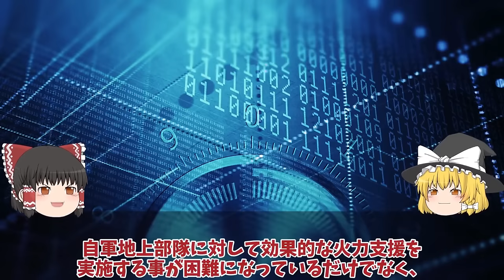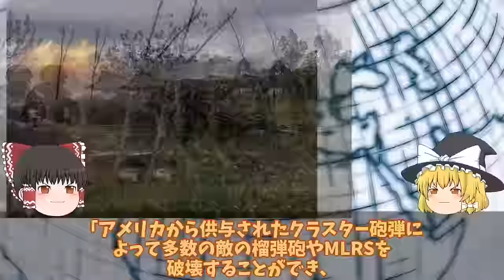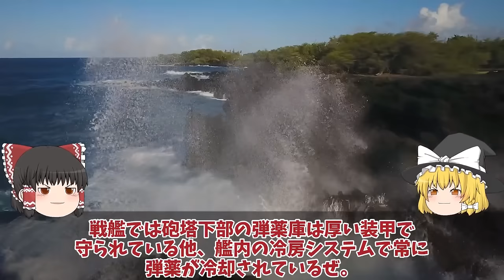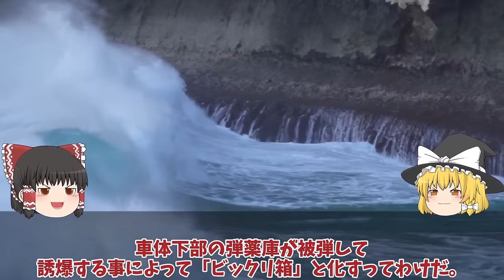【ゆっくり解説・軍事News】反転攻勢スペシャル 露軍バフムトにてついに後退開始T90機械化部隊投入もロ軍第3突撃旅団殲滅か！クリシェイフカ高台奪還【軍事】【特集】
反転攻勢スペシャル　露軍バフムトにてついに後退開始T90機械化部隊投入もロ軍第3突撃旅団殲滅か！クリシェイフカ高台奪還【軍事】【特集】

11露軍バフムトにてついに後退開始T90機械化部隊投入もロ軍第3突撃旅団殲滅か！クリシェイフカ高台奪還間近？

12ウ軍メルトポリで補給路断然神風ドローンでロ軍T72戦車特攻破壊！ロ軍自爆ドローン恐れ返討ち？

13ウ軍メルトポリで補給路断然神風ドローンでロ軍T72戦車特攻破壊か！ロ軍自爆ドローン恐れる返り討ち？